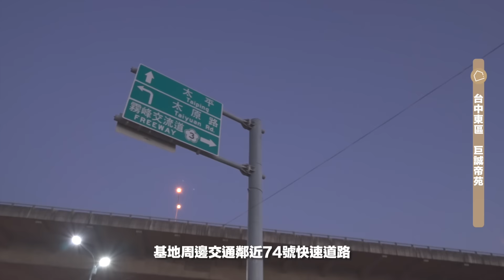【線上賞屋】台中東區｜巨誠帝苑｜建商頭家教你這樣看厝｜職人精神打造的豪宅別墅｜看房細節撇步｜秒懂建案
這次看的是位在台中東區透天別墅，採訪這麼多案子，第一次有建商老闆，戴著工地帽，帶著我們一個個了解看房的細節，每個磁磚的接縫一定要是密合的，轉角處也要磨成45度角再貼，直線橫線都要對齊，更show出建築過程的照片，從防水、雙版筏基工法、水泥堅持不灌水，怎麼樣才是有效的抗震？建商想堅持好建築，也得有好工班和團隊配合，中間又經歷哪些摩擦才能順利完工。蓋一間好房子，真的不容易呢~讓 賞屋總監 千雁　帶你一起看厝囉～

\東區九期重劃帝王豪墅/
\沒看過「巨誠帝苑」別說您看過豪宅/

👣周邊鄰居
| 三井lalaport、建國市場、台糖湖濱生態園區

🎯出門交通享
| 捷運藍線、74匝道

👍豪宅規格
| 地上5樓，可規劃4房、客製化挑高近3米玄關門、預留綠能管線超前佈署、夜間燈光計畫如皇宮

❤️建商最用心
| SGS最高混凝土達6900磅、屋頂施作10層防水、蓄水養護與雙版筏基

|巨誠帝苑 職人打造的豪墅|
🔺接待中心：台中市東區東英一街82號
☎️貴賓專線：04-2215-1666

【客臨網】這裡找！

相關合作請來電或來信：
📞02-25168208 林先生 (週一～五 09-18點)